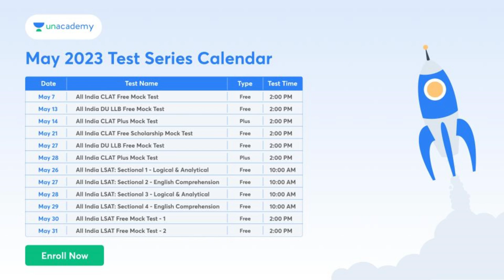Cuet 2023 Exam Biggest Update | NTA on Answer sheet | Cuet latest update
Get PRINTED MOCKS on all ICONIC and 9 Month above PLUS Subscription.

In this session Rituraj Kumar would sharing some recent insights from CUET Exams.

Offer Valid till - 26th May